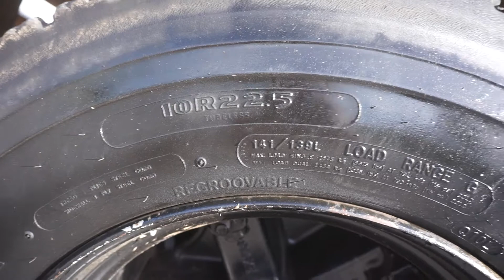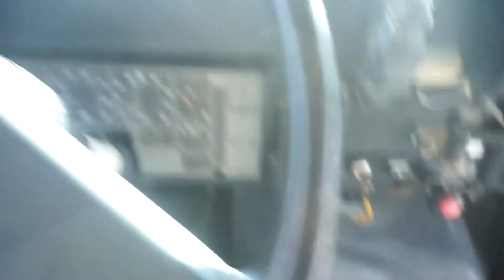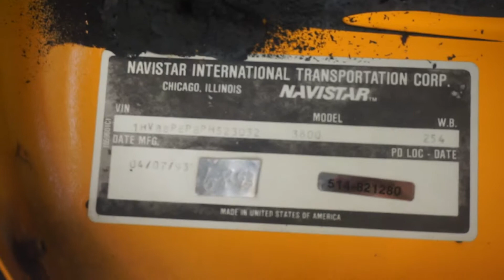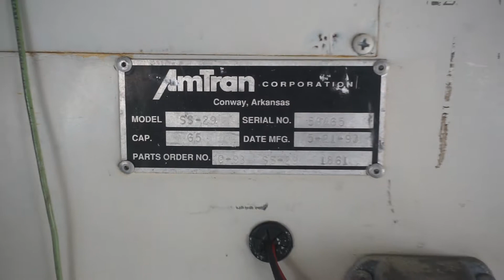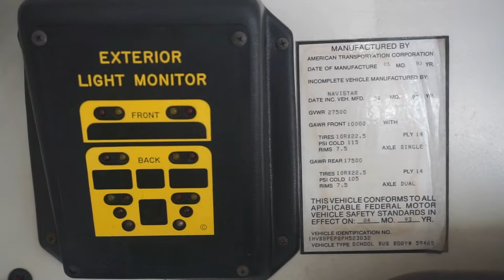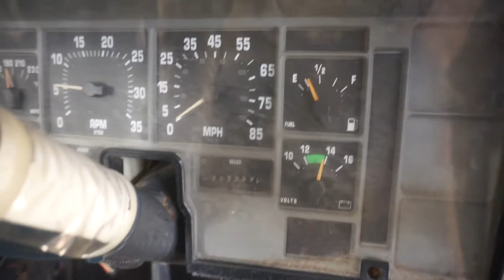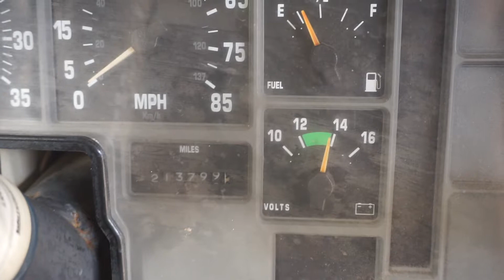MAH01236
1993 International School Bus in Mississippi NO RESERVE on eBay item #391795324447